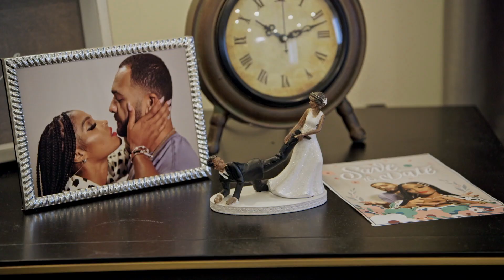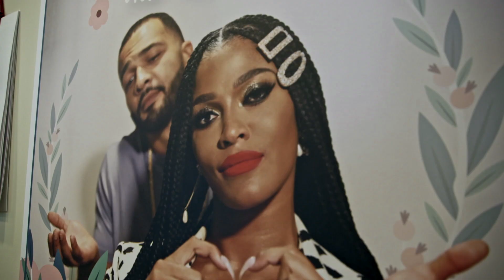Joseline's Emotional Breakdown 😓| Marriage Boot Camp: Hip Hop Edition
Joseline struggles with losing temporary custody over her daughter. Watch MBC: Hip Hop Edition Thursdays at 9/8C!

Five hip hop couples, including superstar CeeLo Green, face the music when they are tested at Marriage Boot Camp by Dr. Ish & Judge Toler. When dark secrets are exposed, will their relationships survive?